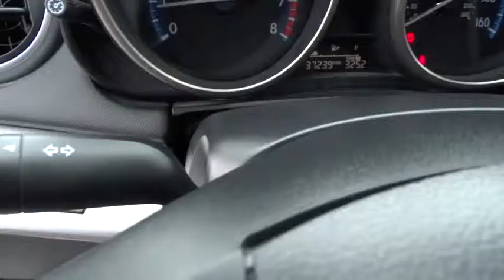2013 Mazda Mazda3 Wilson, Rocky Mount, Raleigh, Wake Forest, Zebulon, NC 12229A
2013 Mazda Mazda3
2013 Mazda Mazda3 i Touring - Stock#: 12229A - VIN#: JM1BL1L76D1820226

ONE OWNER, LOCAL TRADE, VEHICLE SERVICED AT DEALERSHIP, and ALLOY WHEELS. Preferred Equipment Package (Blind Spot Monitoring System, BOSE Audio System, and Power Sliding-Glass Moonroof w/Interior Sunshade) and Mazda Certified. Looking for an outstanding deal on an outstanding-looking 2013 Mazda Mazda3? Well, we've got it! Mazda Certified Pre-Owned means you not only get the reassurance of a 12mo/12,000 mile Limited Warranty, and up to a 7-Year/100,000 mile Limited Powertrain Warranty, but also a 150-point inspection/reconditioning, 24/7 roadside assistance, and a vehicle history report. It is nicely equipped with features such as Preferred Equipment Package (Blind Spot Monitoring System, BOSE Audio System, and Power Sliding-Glass Moonroof w/Interior Sunshade), ALLOY WHEELS, LOCAL TRADE, Mazda Certified, ONE OWNER, and VEHICLE SERVICED AT DEALERSHIP. This car will take you where you need to go every time...all you have to do is steer! Mazda Certified Pre-Owned means you not only get reassurance of a 12mo/12,000 mile Bumper to Bumper Warranty and a 7 Year/100,000 mile Powertrain Warranty with 0 Deductible and 24 Hour Roadside Assistance, 150 Point Detailed Inspection and a Free Autocheck vehicle history report.